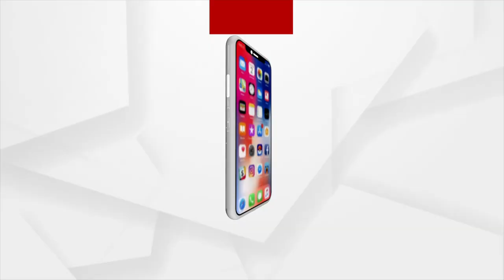ବିବାହ ବନ୍ଧନରେ ବାନ୍ଧି ହେଲେ ଜେଜେ ମା ଓ ଜେଜେ ବାପା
ପୁଅ, ଝିଅ, ନାତି, ନାତୁଣୀଙ୍କ ସାମ୍ନାରେ ପୁଣିଥରେ ବୈଦିକ ରୀତିରେ ବାହା ହେଲେ 82 ବର୍ଷର ବୃଦ୍ଧ ଦମ୍ପତି । ବାହାଘରକୁ ଆୟୋଜନ କରିବାର ମୁଖ୍ୟ ଭୂମିକା ନିଭାଇଲେ ନିଜ ନାତୁଣୀ । 3 ଦିନ ଧରି ଚାଲିଥିଲା ବାହାଘର । ଏଭଳି ଏକ ନିଆରା ବାହାଘର ଏବେ ରାଉରକେଲା ସହରର ପାଲଟିଛି ଚର୍ଚ୍ଚାର ବିଷୟ ।